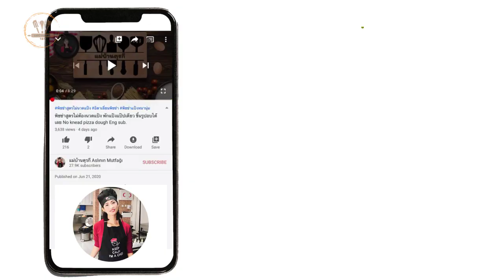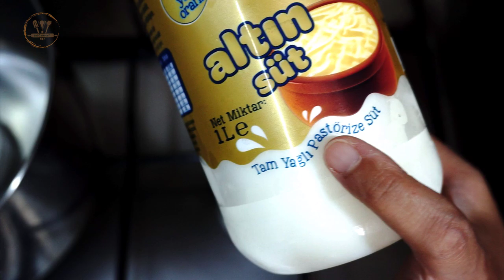โยเกิร์ตทำเอง แม่บ้านตุรกี เนื้อแน่น ไม่เหลวเละ โฮมเมด กรีกโยเกิร์ต Home made Greek yogurt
โยเกิร์ตทำเอง เนื้อแน่น เนื้อแข็งไม่เหลวเละ โฮมเมด กรีกโยเกิร์ต Home made Greek yogurt โยเกิร์ตสไตล์ตุรกี

สวัสดีค่ะวันนี้เปิ้ลมากับการทำโยเกิร์ตสไตล์ตุรกี หรือคนทั่วไปส่วนใหญ่นิยมเรียกกันว่า กรีกโยเกิร์ต
วันนี้เปิ้ลใช้นมพาสเจอร์ไรส์ มาทำค่ะ ทำง่ายไม่ยุ่งยากเลยค่ะ ออกมาได้โยเกิร์ตเพื่อสุขภาพแท้ๆ ทานอร่อย เอาไปทำขนมก็ได้ ทานเล่นก็ดี เอาไปทำอาหารก็ยังได้

นมไขมันเต็ม
หัวเชื้อโยเกิร์ต (ใช้โยเกิร์ตสำเร็จตามท้องตลาดได้เลย ถ้าได้ชนิดกรีกโยเกิร์ตได้จะดีมาก)
หัวเชื้อ 1-2 ช้อนโต๊ะ พูนๆ ต่อ นม 1 ลิตรค่ะ

แบบง่ายๆ ผงทำกรีกโยเกิร์ต ซื้อได้ที่

ติดตามเมนูใหม่ๆ ร่วมพูดคุย ส่งการบ้าน หรือร่วมกิจกรรมกันได้ที่ Facebook Group
เปิ้ลจะมีอัพเดทบทความ เทคนิคเกี่ยวกับขนมปังให้ตลอดค่ะ

แม่บ้านตุรกีสวัสดีค่ะ เปิ้ลแม่บ้านตุรกีค่ะ
ช่องนี้จะชวนทำทำขนมปัง ขนมหวาน อาหารต่างๆ
แนะนำสถานที่ท่องเที่ยว หรือรีวิวบ้างเล็กน้อย ตามประสาแม่บ้านต่างแดนค่ะ